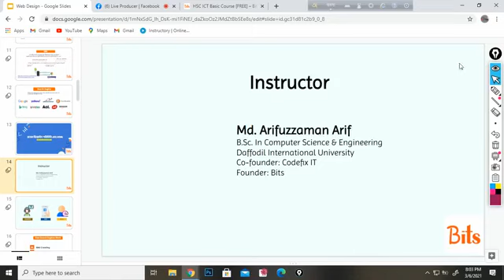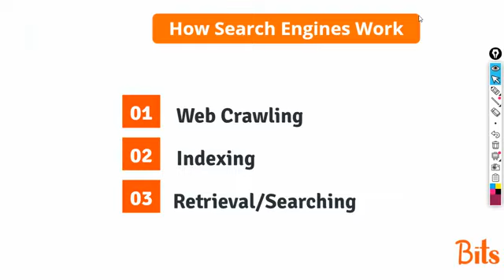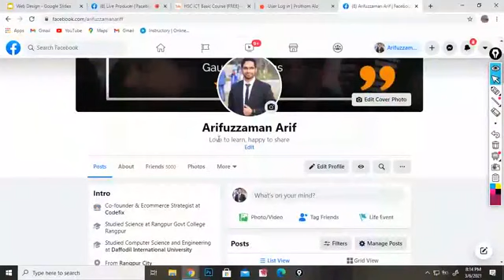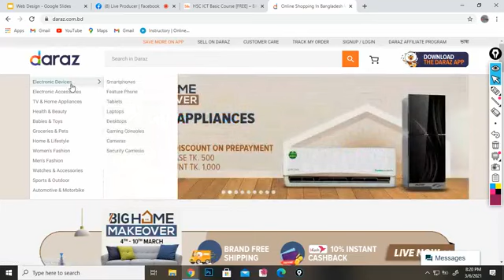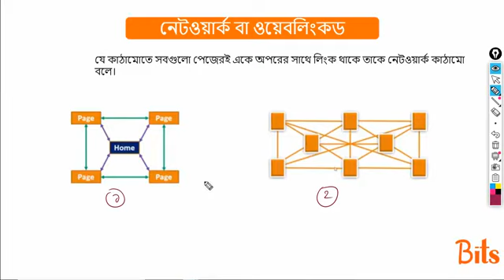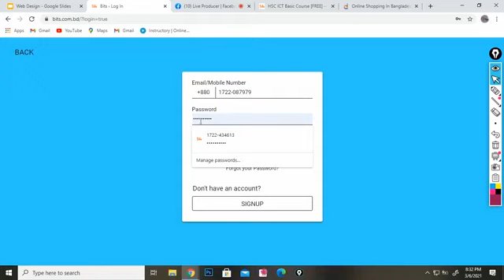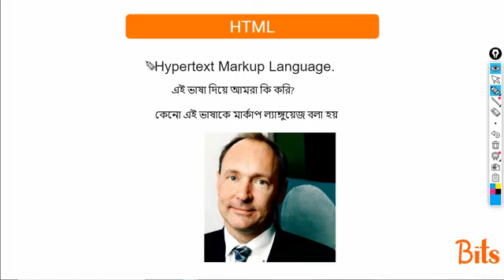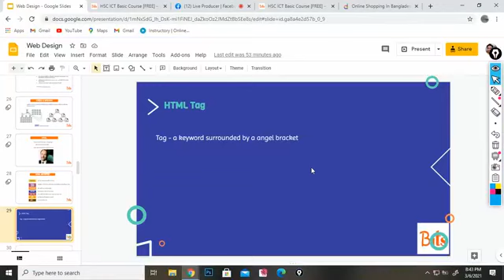HSC ICT Chapter 4 Live 2 Introduction to web design & HTML